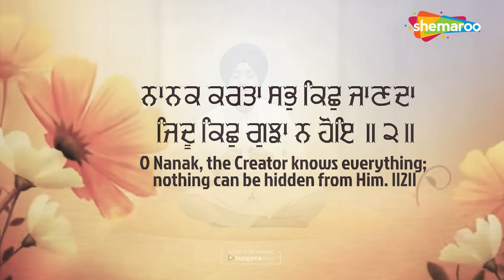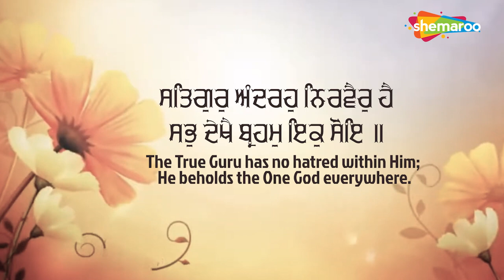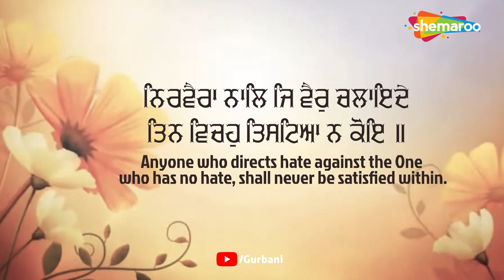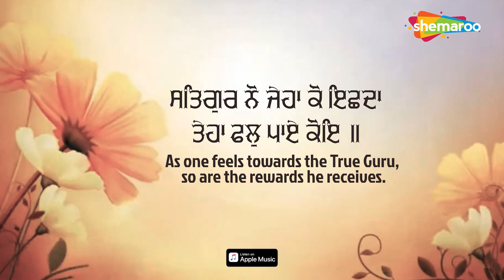Nanak Karta Sab Kich Janda - Bhai Gurpreet Singh Baba Bakala - New Shabad Kirtan Gurbani 2022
Shabad - Nanak Karta Sab Kich Janda
Edit -  Guri
Label - Shemaroo
Music Director - Harmeet Singh